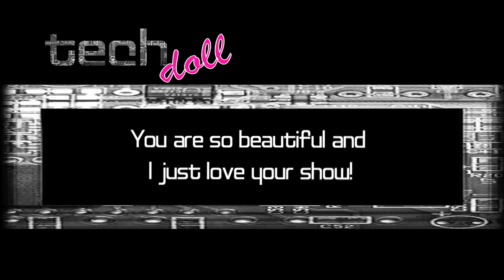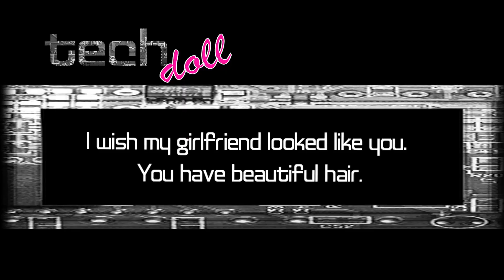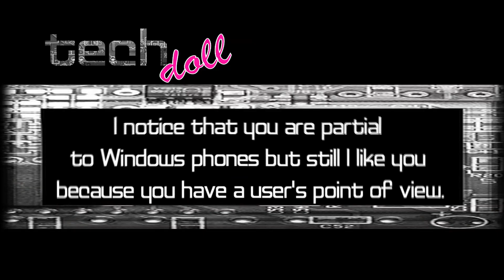Techdoll Addresses User Comments - Must Watch !!!!!